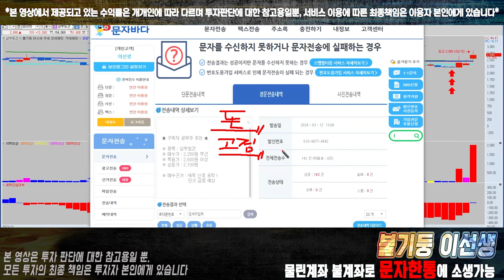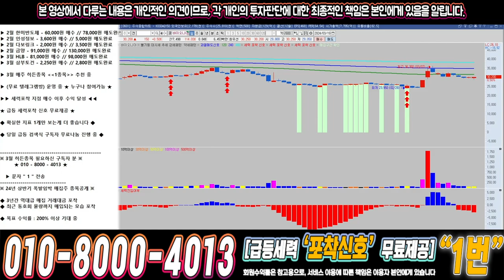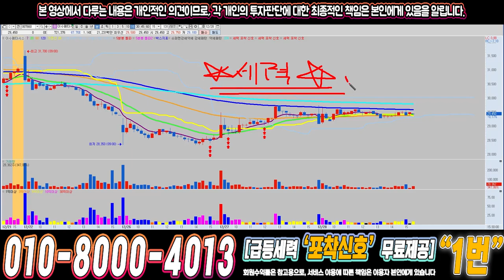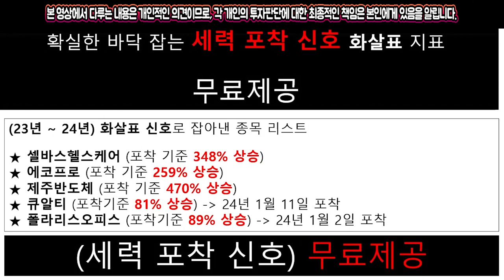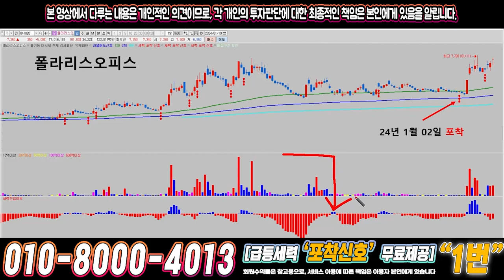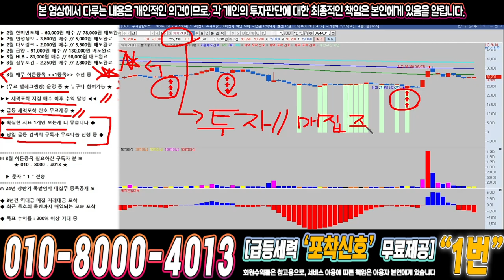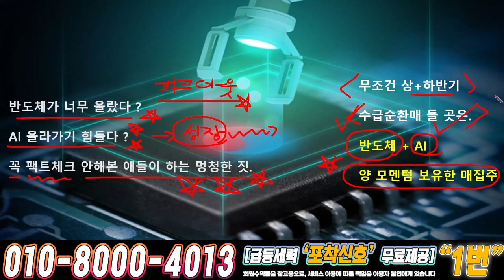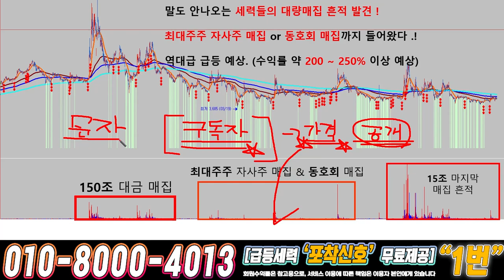바이오니아 ) 드디어 4월에 큰거하나 옵니다!!